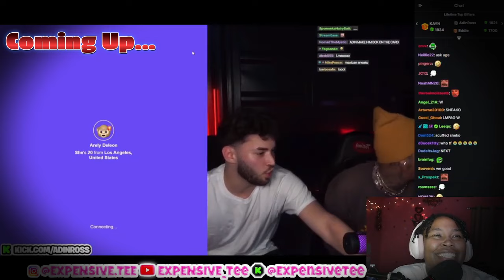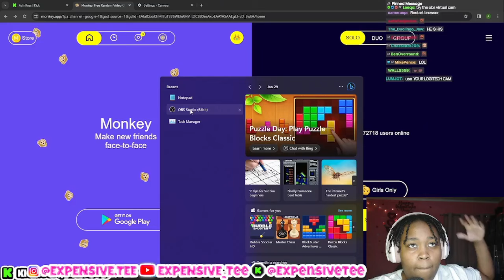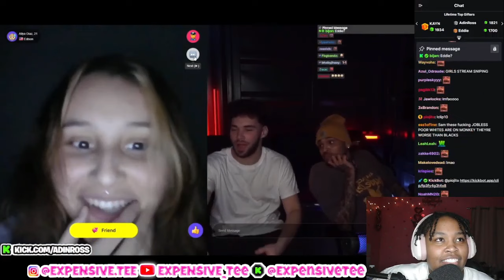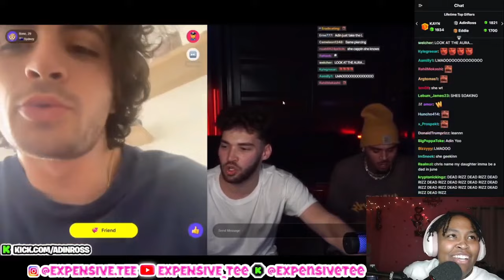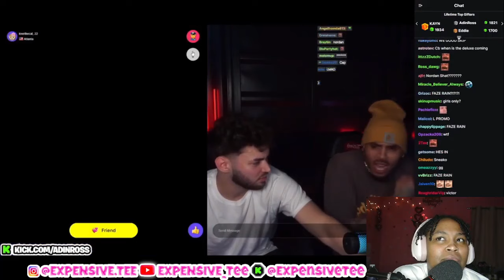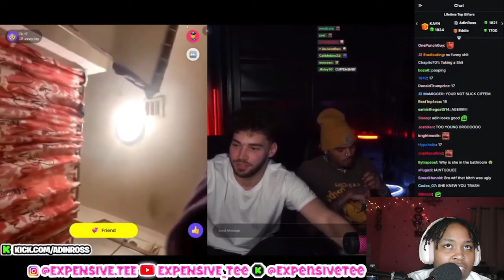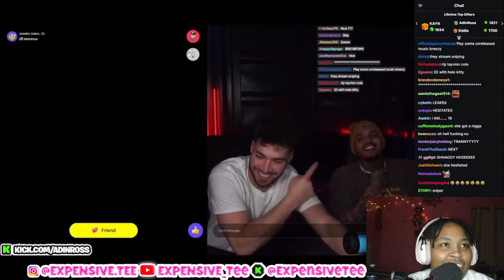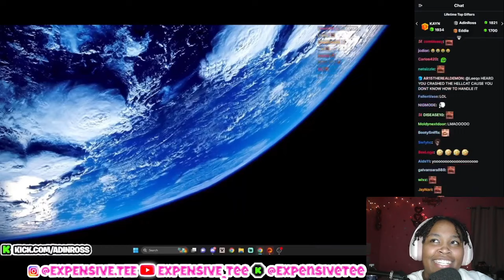Fan Get Chris Brown‘s Name TATTED 🐵❤️‍🔥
VID CREDS: @AdinRoss